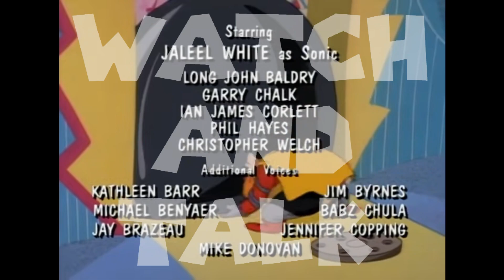Watch and Talk - The Adventures of Sonic the Hedgehog Ep.2